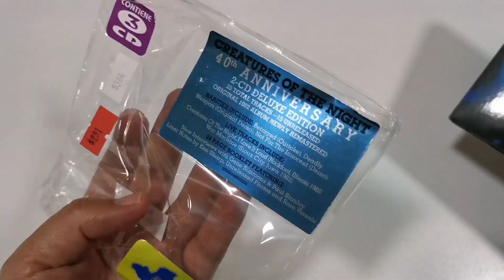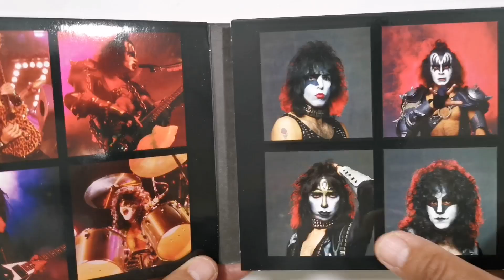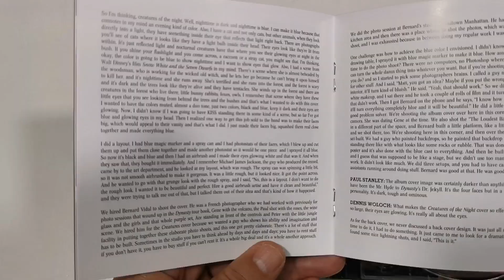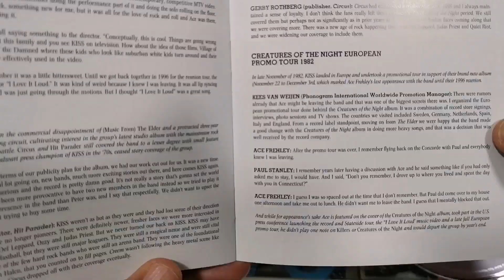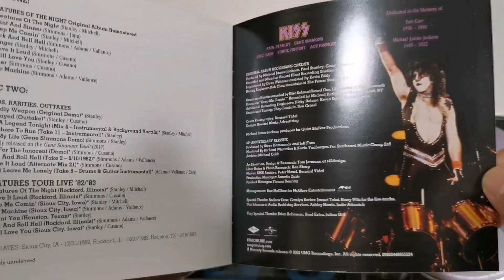KISS Creatures Of The Night 40th Anniversary Unboxing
Creatures Of The Night  - 40th Anniversary 2 CD Deluxe Edition Unboxing